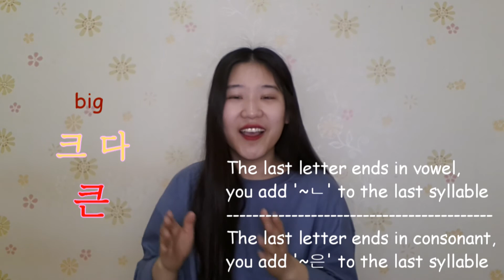~ㄴ, ~은 / Let's make adjectives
practice adjectives

싸다 =싼 cheap
비싸다 =비싼 expensive
나쁘다 =나쁜 bad
작다 =작은 samll
좋다 =좋은 good
많다 =많은 a lot of
예쁘다 =예쁜 pretty
화나다 =화난 angry
중요하다 =중요한 important
못생기다 =못생긴 ugly
밝다 =밝은 bright
크다 =큰 big
똑똑하다 =똑똑한 smart

I will see you on this channel next time